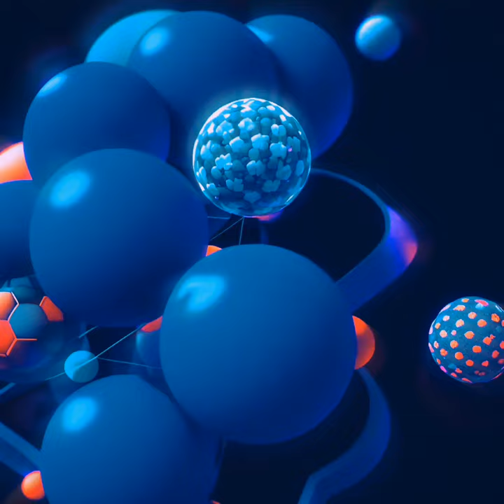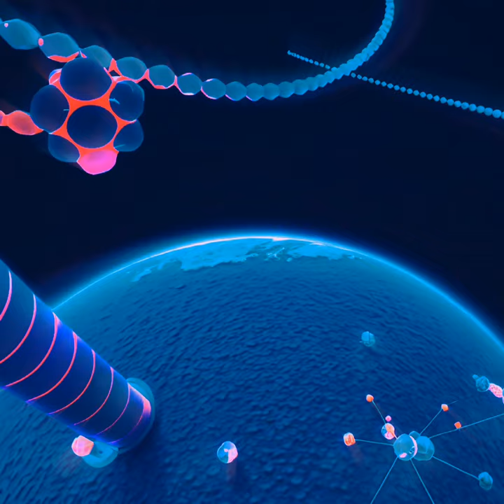ｎｙｒｍａｎ ● 𝘚𝘶𝘣𝘼𝙩𝙤𝙢𝙞𝙘 [ ai music video ]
ai music video 026 ● 𝘚𝘶𝘣𝘼𝙩𝙤𝙢𝙞𝙘
● a deep look into quantum reality.

subatomic © all rights for music and video - nirman mujkic